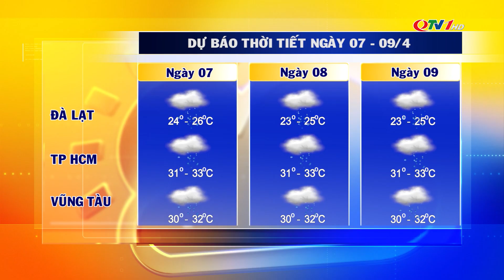Dự báo thời tiết đêm 6/4, ngày 7/4/2022